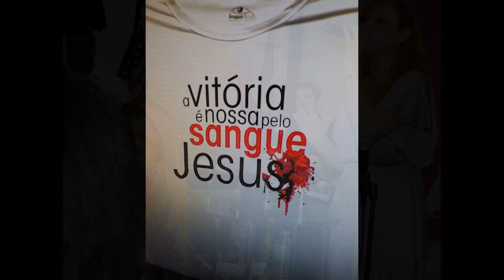ADNJ,ASS DE DEUS NOVA JERUSALEM HARTFORD CT